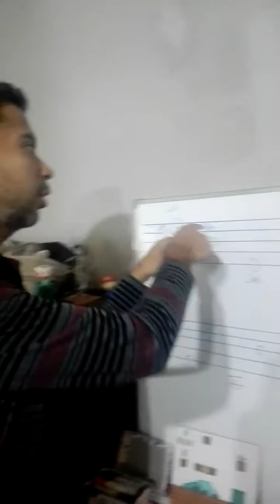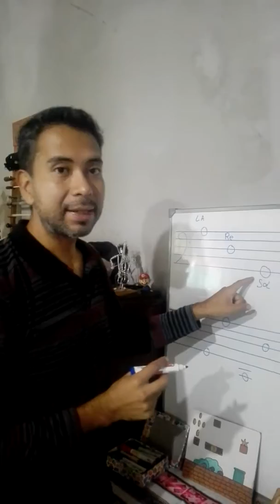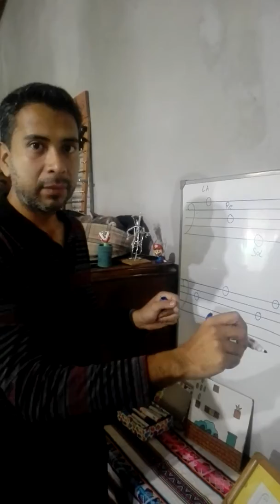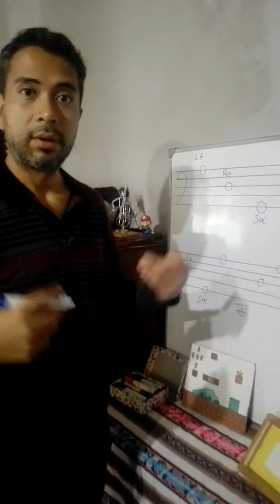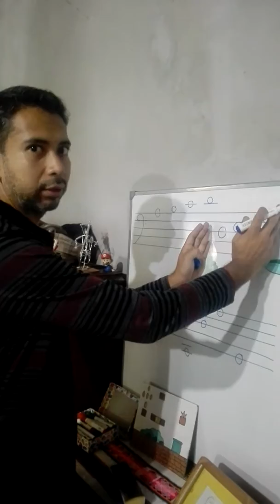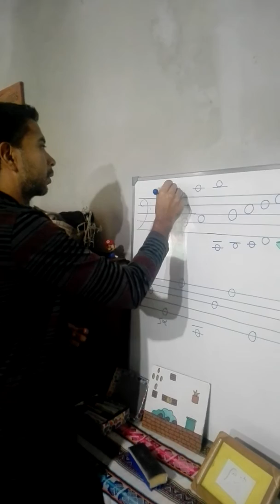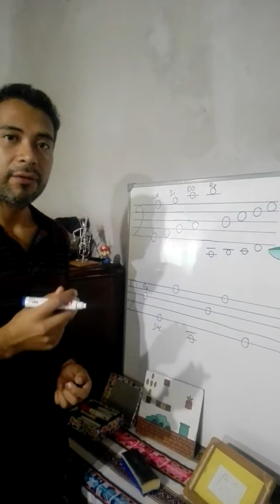Cello notas en el pentagrama